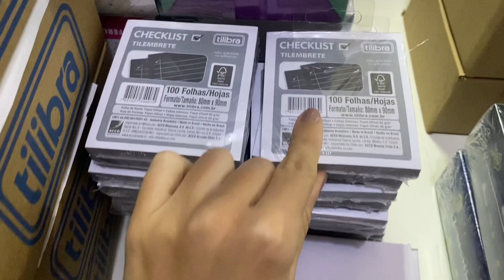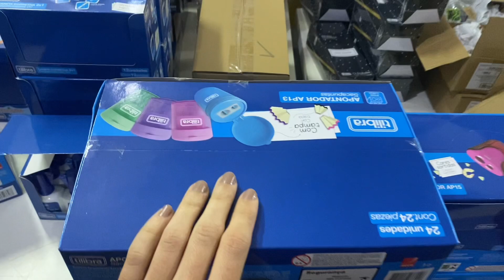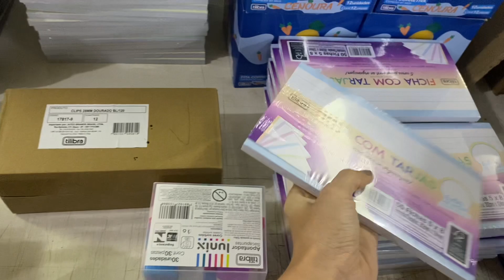NOVIDADES DA TIILIBRA VEM CONFERIR, MUITA FOFURA EM UM SÓ LUGAR!